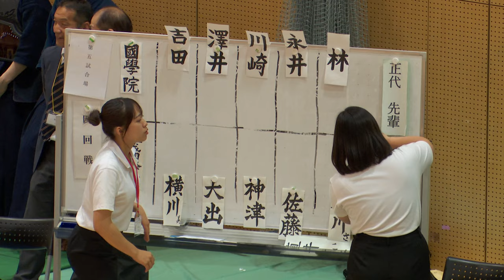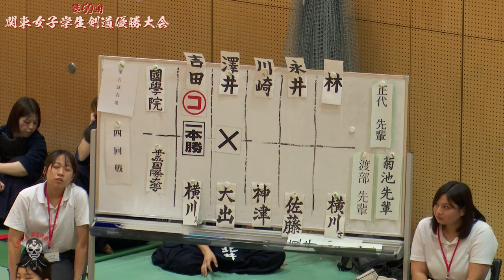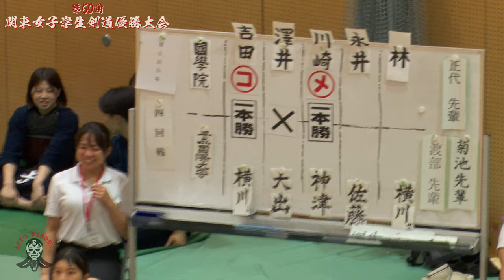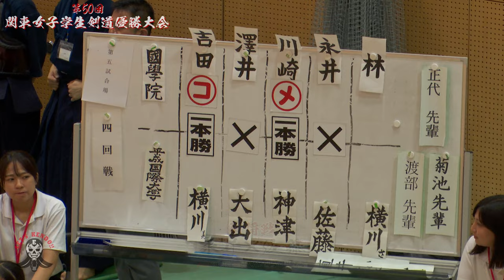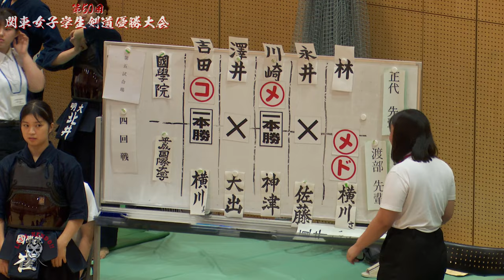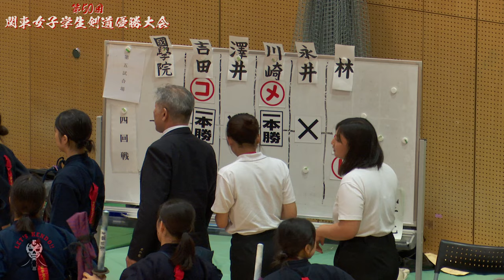國學院大学×平成国際大学【4回戦】1吉田×横川・2澤井×大出・3川崎×神津・4永井×佐藤・5林×横川【第50回関東女子学生剣道優勝大会】2024年9月21日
第50回関東女子学生剣道優勝大会
2024年9月21日（土）
10時30分開会
墨田区総合体育館
大会組み合わせ詳細はこちら↓

【結果】
優勝
中央大学

準優勝
筑波大学

3位
法政大学
明治大学

【各試合場ライブ配信アーカイブURL】

ｰｰｰｰｰｰｰｰｰｰｰｰｰｰｰｰｰｰｰｰｰｰｰｰｰｰｰ